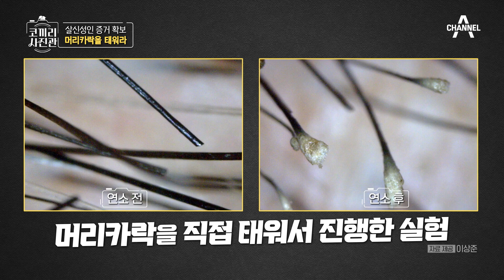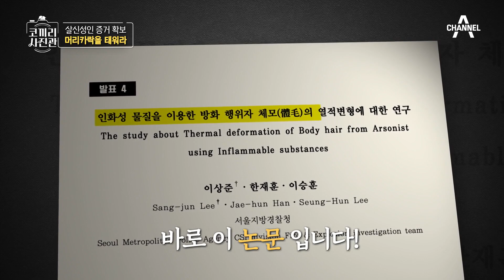수사관의 취미는 방화?! 집안 살림 다 태우는 이유 (⊙_⊙) | 영웅을 기억하는 나라 코끼리 사진관 5 회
수사관의 비밀스러운 취미는 방화?!
집안 살림을 다 태워버린 이유

우리나라 영웅들의 인생 이야기 [코끼리 사진관]